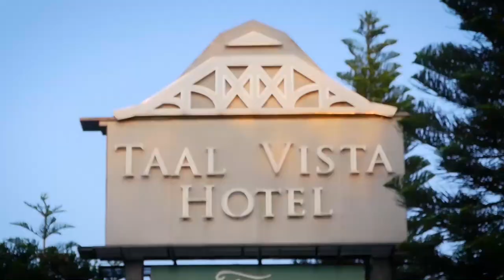Chef Sandy shares tasty pork recipes you definitely need to try!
Arguably the Filipino’s most-loved meat, pork is the star ingredient of Casa Daza Season 7’s first episode filmed at the iconic Taal Vista Hotel in Tagaytay.

Find out how to properly handle and cook pork using Chef Sandy’s easy and quick recipes for Sinampalukang Baboy, Thai Basil Pork, and Green Bell Pepper Stir Fry.